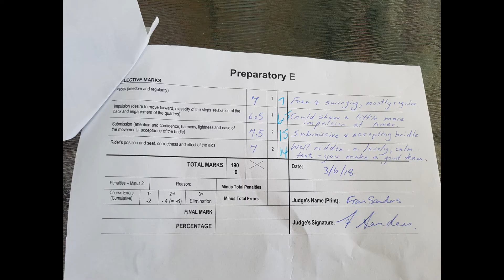Cashy N me Prep E Dressage Test 3rd June 2018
Eurobodalla Dressage Association
3rd June 2018
Preparatory E Dressage Test
2nd Test that morning.